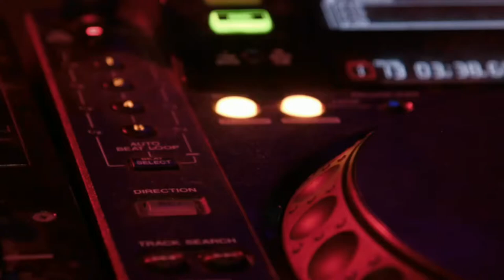Հայրենասիրական երգ /// Artyom Suqiasyan - 13 artsivner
Артём Сукиасян 13 Орлы 🎤🎶💗
Artyom Suqiasyan 13 artsivner , Արտյոմ Սուքիասյան 13 Արծիվներ
COVER by Khachik Arenci Musick & lurics Khachik Arenci

Հարգելի հյուրեր եթե ձեզ դուր եկան իմ երգերը խնդրում եմ բաժանորդագրվել և օգնել ալիքի զարգացմանը  շատ  տեսահոլովակներ են դեռ լինելու  շնորհակալություն բոլորիդ

Песня про героизм, про АРМЕНИЮ,  как отдали свою жизнь солдаты для защити  своей родины, и как С честью защищают сейчас!⬇⬇⬇

Հեռ․ 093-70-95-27, 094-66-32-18 Քաղաք Գյումրի
Պրոֆեսիոնալ երգիչ Ձեր հարսանիքների, ծնունդ-կնունքների և այլ միջոցառումների համար